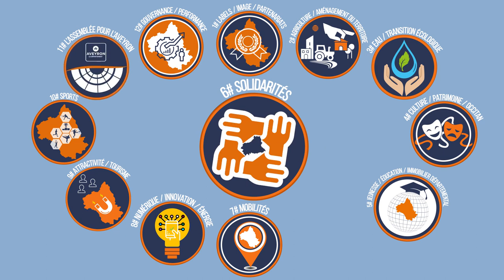Défi 6 - Solidarités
📍La solidarité est une marque de fabrique de l’Aveyron et des aveyronnais.
En ce sens, nous voulons aussi moderniser nos politiques solidaires de trois manières complémentaires :
👉 En les liant avec tous les autres pans de notre action : s’occuper des bénéficiaires du RSA, accompagner le vieillissement en lien avec le développement de technologies innovantes, aider les jeunes en difficulté en leur ouvrant les portes de l’inclusion…
👉 En humanisant nos procédures, en particulier en ce qui concerne les personnes en situation de handicap.
👉 Apporter des réponses en proximité, et d’une façon la moins technocratique possible.
🤝 Faire de l’Aveyron solidaire une chance et non pas une charge est notre ambition.